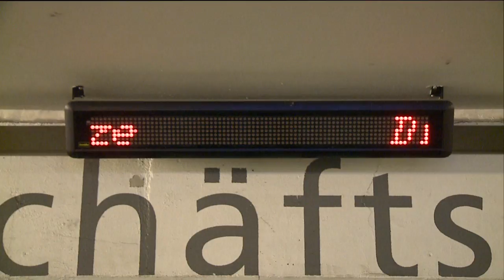Wegweiser zur Uni: Vom Bahnhof zum Hauptgebäude.»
Die Universität Bern zeigt den Weg vom Bahnhof zum Hauptgebäude.